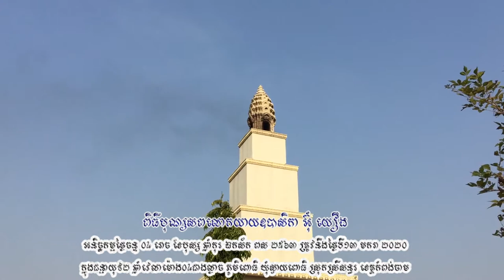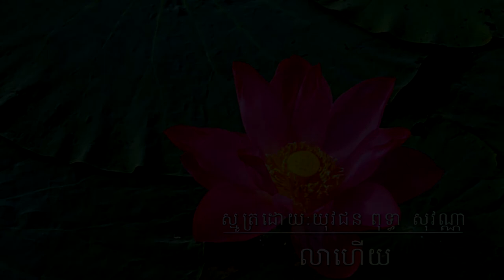ពិធីរៀបចំទុកដាក់សព លោកយាយ ឧបាសិកា អុំ យឿង អមដោយបទស្មូតបទ លាហើយ របស់ប្អូន ពុទ្ធា សុវណ្ណា ​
ពិធីរៀបចំទុកដាក់សព លោកយាយ ឧបាសិកា អុំ យឿង អមដោយបទស្មូតបទ លាហើយ របស់ប្អូន ពុទ្ធា សុវណ្ណា ​ថ្ងៃចន្ទ ០៤រោច ខែបុស្ស ឆ្នាំកុរ ឯកស័ក ព.ស.២៥៦៣
ត្រូវនឹងថ្ងៃទី១៣ មករា ២០២០ ក្នុងជន្មាយុ ៩២ ដោយជរាពាធ ប្រហែលវេលាម៉ោង៤ ល្ងាចជាង។